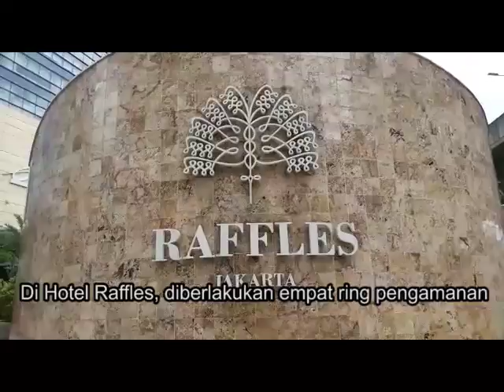Pengamanan Ekstra untuk Sambut Kedatangan Raja Salman